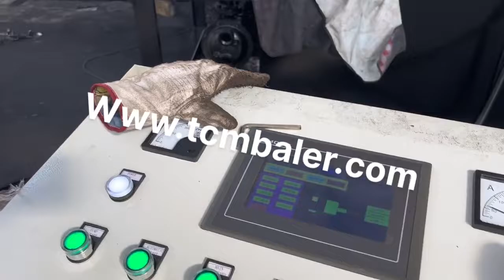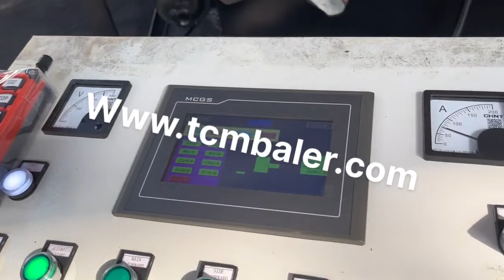car scrap baler machine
Details of car scrap baler machine, scrap car baler machine, car scrap press machine,

TCMBALER is a professional car scrap baler machine manufacturer and supplier in China for more than 20 years, and we can offer car scrap baler machine for sale with a cheap wholsale factory price for our customers without any agent or dealers if you wanner buy our car scrap baler machine.